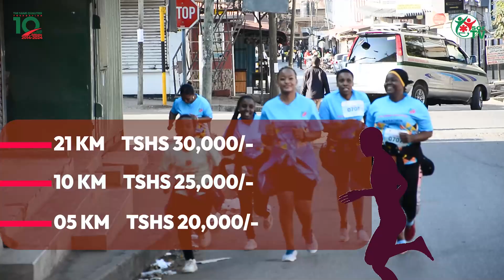MASHABIKI WA SIMBA TAWI LA MKOLANI WASHEREHEKEA SIMBA DAY KIVINGINE.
Mashabiki wa timu ya Simba tawi la mkolani Jijini Mwanza wamesherehekea Simba day kwa kula chakula kwa  pamoja na mashabiki wa tawi Hilo .

Akizungumza katika sherehe hiyo mgeni Rasmi Chacha Chirwa Machage amewataka mashabiki hao wa Simba TAWI la mkolani kujituma katika kuchangia TAWI Hilo kwani linaweza kutatua changamoto za wanachama hao.

Kwa upande wake mwenyekiti wa tawi la Simba  mkolani Fabiani faiba pamoja na katibu wa tawi Hilo Martine shubuka wamewapongeza wanachama wa tawi Hilo kwa kifanikisha sherehe hiyo ambayo adi kufika hao ni kutokana juhudi zao .

Nao wanachama wa tawi Hilo Elizabeth madoshi na mwanaidi Raphael wamefurahishwa na kikosi kilichotambulishwa leo katika kuelekea msimu wa 2024 , 2025